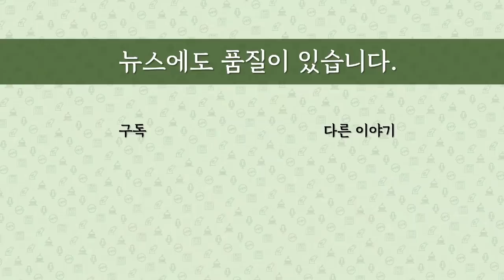[최병묵의 팩트] '윤석열 징계' 패소 판결 취재해보니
윤석열 전 검찰총장이 법무부의 징계처분을 취소해달라고 청구한 행정소송에서 패소했다는 보도가 나왔습니다. 그런데 판사가 "기각한다"고 하고 사유를 설명하지 않았다는데 이게 언론보도처럼 추미애 전 장관 손을 들어준 결과일까요. 취재해봤습니다.